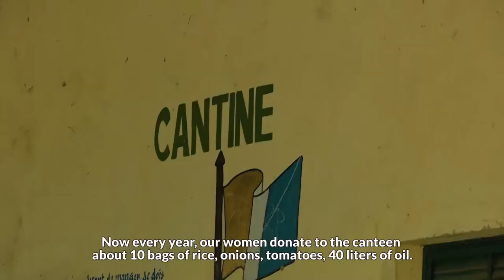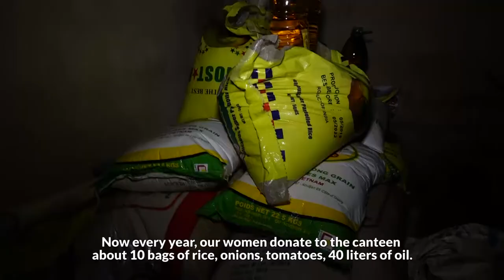Kragui VSLA Story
Since 2012, CARE Côte-d'Ivoire and mars have been engaged in a partnership to promote the empowerment of women in cocoa-producing communities through the VSLA approach.